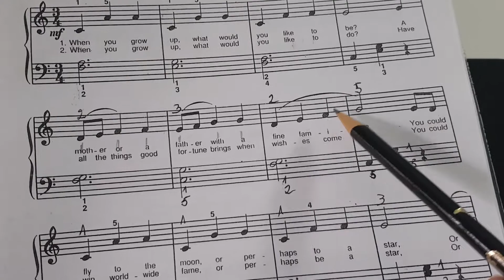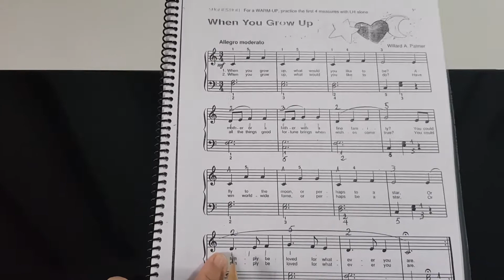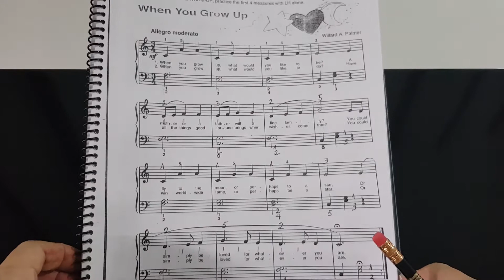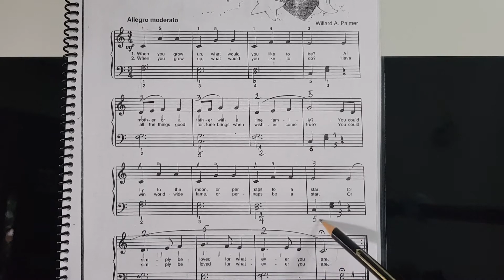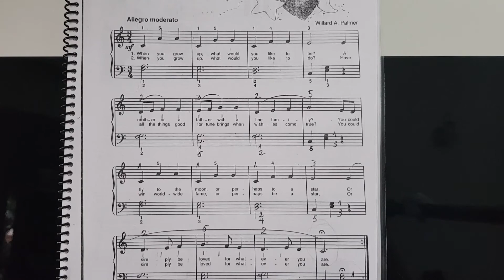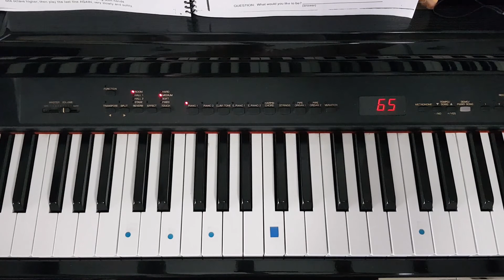When you grow up 1a parte mano derecha